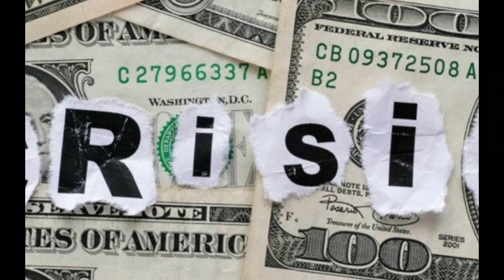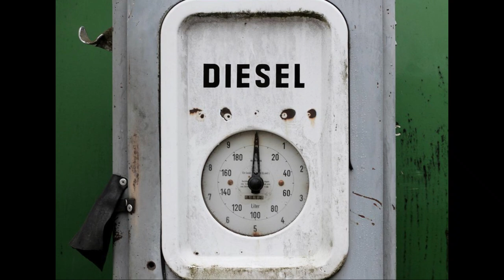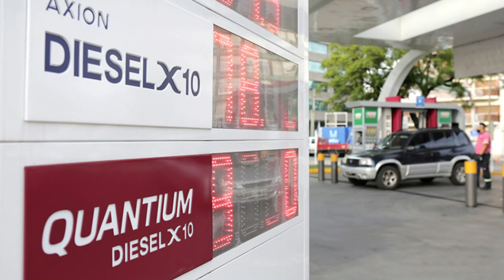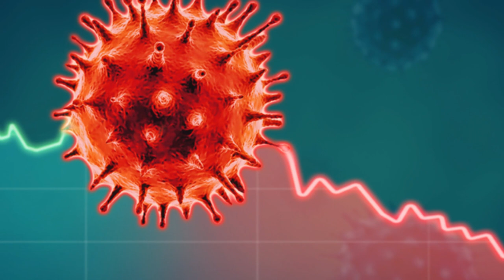La CRISIS del DIESEL recién comienza, ¿por qué nos va a afectar?